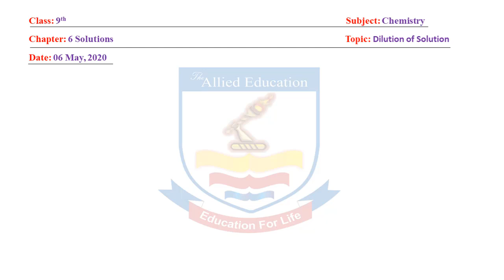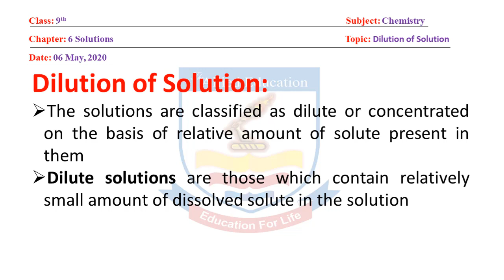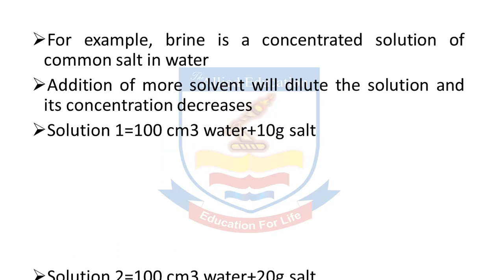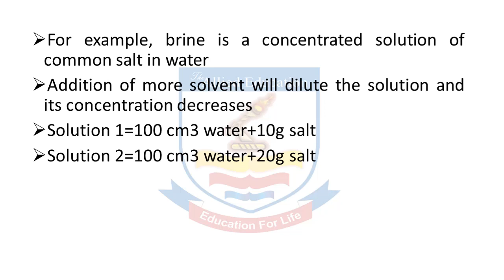Chemistry 9th Class (Dilution of Soultion)